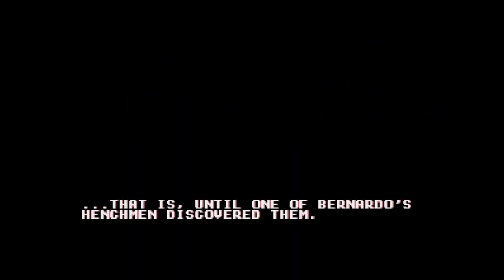SEGA - High Seas Havoc (Remastering from Game Music)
High Seas Havoc (Sega)
Composed by Emi Shimizu, Masaaki Iwasaki

OST
1:49 - Going on an Adventure
5:31 - The Deck Battle
7:43 - Otarucean's Music Box
10:18 - Watch Out for the Giant
13:14 - The Chase
16:40 - Lonely Journey
19:15 - Perplexing Dungeons
20:43 - White Frenzy